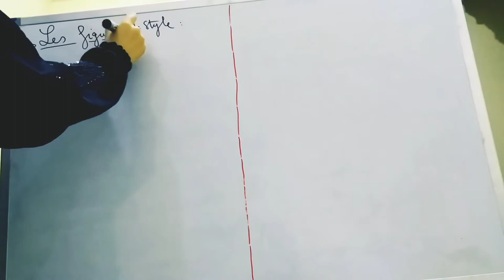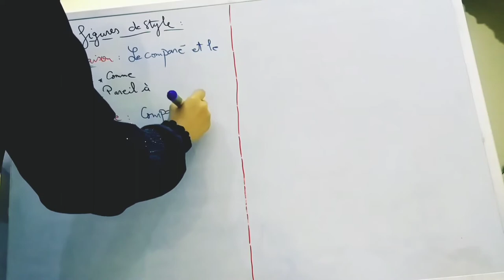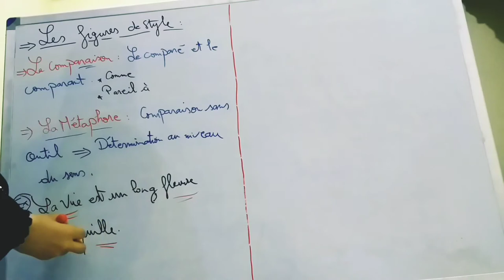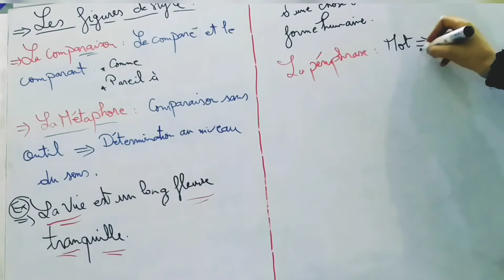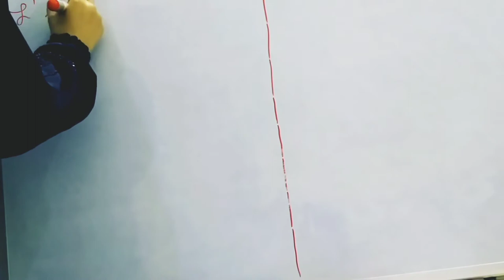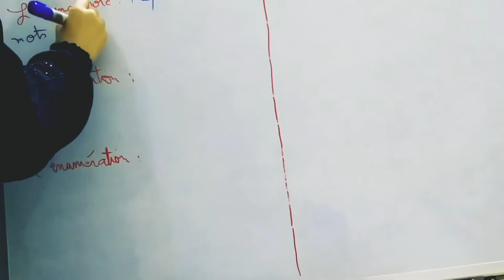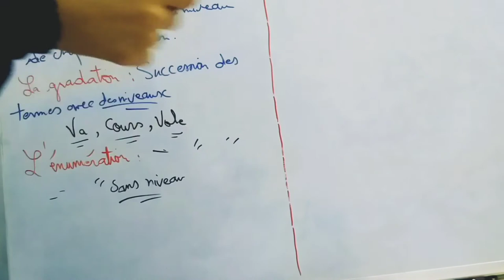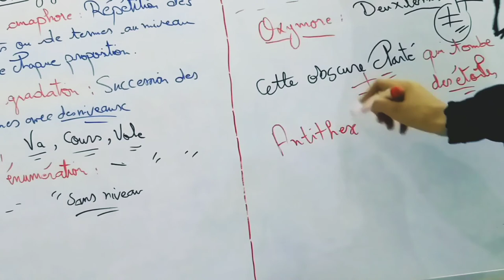شرح les figures de style || شرح مفصل 😎🤩🤩😱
مرحبا بكم
le cours des figures de style 👑